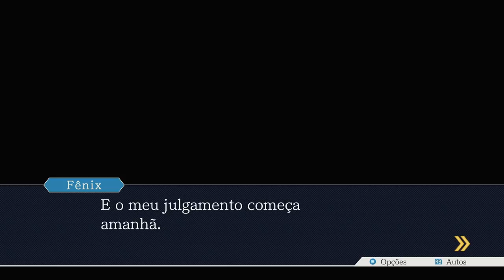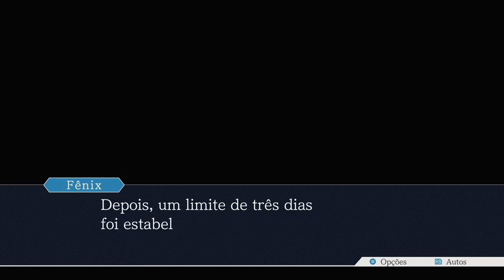Fênix Veríssimo - Episódio 04: O Chantagista Cor-de-Rosa [ Legendado PT-BR ]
Hey, seja muito bem-vindo a minha série de Phoenix Wright: Ace Attorney HD a Trilogia. Mas talvez vocês conheçam essa franquia por. Advogados de Primeira! Nesse episódio, vamos em busca de mais evidências para sustentar nossos argumentos no próximo dia de tribunal, coletando informações de Rubens Brancco, O Chantagista Cor-de-Rosa dono da Zulcorp.